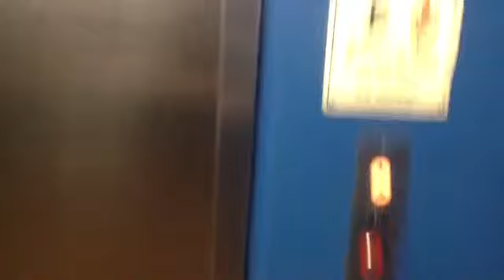Elevator New Orleans aquarium (of the Americas)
Schindler RT